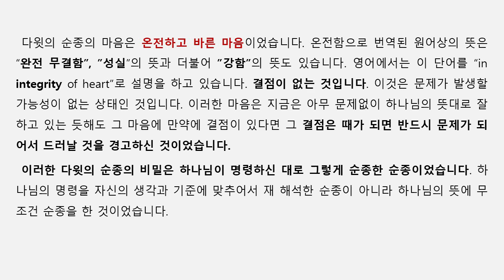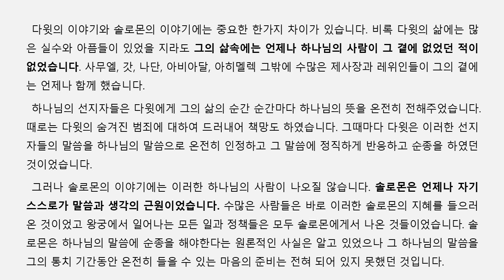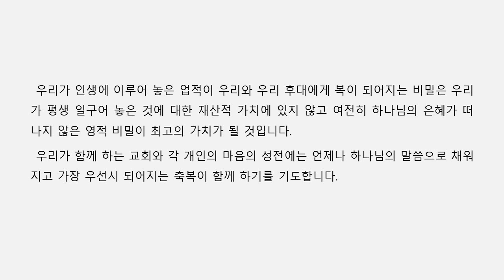아침 성경 ㅣ 2023 | 내가 거룩하게 구별한 이 성전이라도 내 앞에서 던져버리리라 | 열왕기상 9:1-11ㅣ 이기은 목사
제 목 :  내가 거룩하게 구별한 이 성전이라도 내 앞에서 던져버리리라
성 경 :  열왕기상 9:1-11